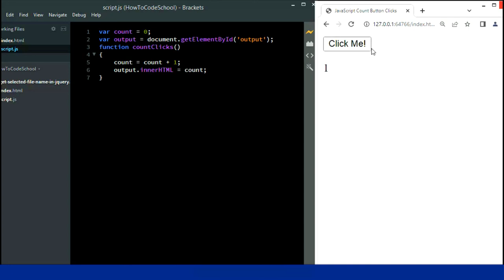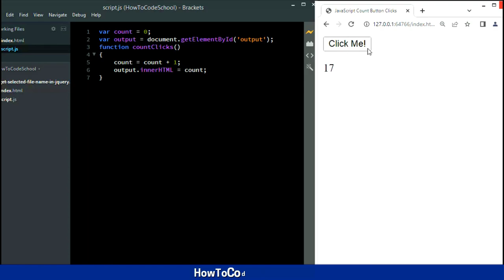Count Button Clicks with JavaScript [HowToCodeSchool.com]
Count Button Clicks with JavaScript...